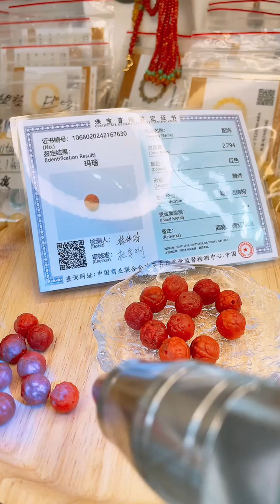眼緣坊 精工 老礦 川料 南紅 龍頭 貔貅 蓮花 三通 滿色滿肉 啞光 鳳山現貨 diy 文玩 批發價 請看影片詳細介紹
💌更多 "南紅 or 瑪瑙" 請於小店賣場搜尋~

眼緣坊 精工 老礦 川料 南紅 龍頭 貔貅 蓮花 三通孔 橫通孔 滿色滿肉 啞光 鳳山現貨 diy 文玩 批發價 請看影片詳細介紹

龍頭三通

編號1:尺寸17.4mm*11.4mm*12.4mm

          $289/個

編號2:尺寸17.8mm*11.5mm*12.7mm

          $296/個

編號3:尺寸18.8mm*11.8mm*13mm

          $340/個

編號4:尺寸19.2mm*12.2mm*12.9mm

          $357/個

貔貅

編號1:尺寸11mm+   $142/個

編號2:尺寸12mm+   $181/個

編號3:尺寸13mm+   $210/個

微瑕:切成桶珠$80/個

蓮花三通

編號1:尺寸13mm+ *9mm+       $73/個

編號2:尺寸13.5mm+ *9.5mm+ $104/個

編號3:尺寸14mm+ *11mm+     $131/個

編號1:尺寸17mm+ *11mm+     $73/個

微瑕:平頭$90/個

正宗川料南紅

(川料、保山料，闆娘都有區分)

高雄市鳳山區 五甲一路 103號

新賣家 多多包涵 🙇‍♀️

 因耗材成本考量，單筆訂單需🈵100元 ( 不包含運費 ) 才出貨唷 🙏

🗓出貨日🗓

週一 ～ 週六

每週日固定公休

台灣出貨，下標72小時內出貨

⚠️如遇商品瑕疵或短少，請於拆箱時全程錄影，並需接收退款，無法補寄。⚠️

✨️眼緣坊琳原創手作，幫助您製作屬於自己的水晶半寶石串串禮物📿👝。

🎀由於有些版友想自己DIY製作，卻苦於在台灣找不到好的零賣配飾可搭配（包含闆娘自己也是找不到合適且品質好又價格便宜的配飾），

眼緣坊 闆娘琳，因為有親戚在可塘從事珠寶批發，🎈所以闆娘乾脆委由親戚找信賴且品質穩定的批發上游拿貨，開始零賣這些經由小店精挑後配飾、裸串珠珠，台灣現貨且快速出貨。

許多配飾裸串若售完可能補不到或是再補到的價格會不同，🎈所以以當批庫存價格為準。預訂的另行報價。

🎈銀飾的部分會隨著銀價漲跌，都是進的便宜賣的就便宜♡

🎈賣場中的銀飾默認都是925銀以上，若有其他材質皆會備註。

半寶石雕刻配飾也是如此，一批貨來經過挑選分級才售現貨，依照每批進貨價格賣，天然寶石雕件皆無染色處理，若有例外皆會備註上。

🏆水晶碧璽裸石，皆為天然水晶，可至檢驗機構複檢，假一賠三，請放心購買。

門市地址:高雄市鳳山區五甲一路103號

此為斜杠副業，地址為本業，在通訊業界的老字號，也是通訊名店，主打薄利多銷，10幾年來不忘初衷堅持如此。